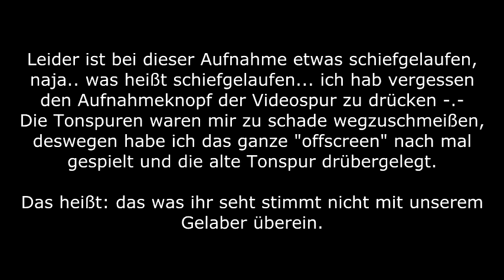Let's Play Mega Man 3 [blind] #020 feat. AlexFlattermann85 & DaveDurdenTV